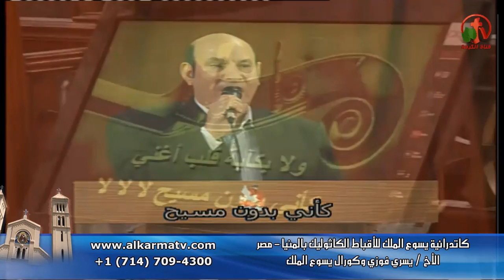عظة للأب أنطونيوس نان ٢١ سبتمبر ٢٠١٧ - Alkarma tv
ترنيم الأخ يسري فوزي
كاتدرائية يسوع الملك للأقباط الكاثوليك بالمنيا
Sermon for Father Antonios Nan September 21, 2017 - Alkarma tv
Brother Yousry Fawzi
Cathedral of Jesus the King of the Coptic Catholic Church of Minya